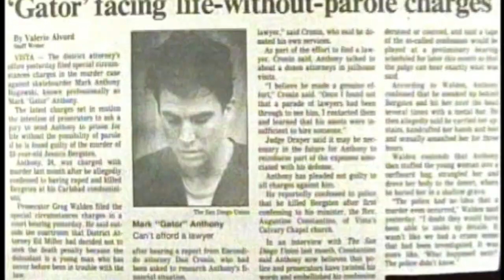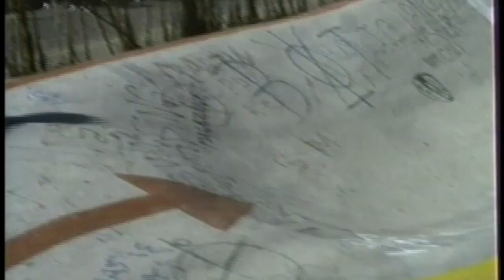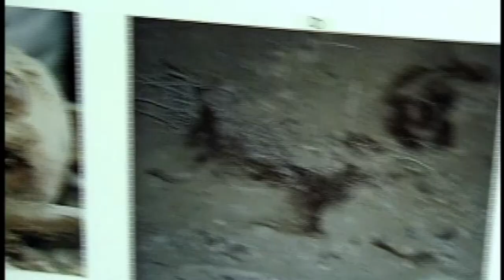Gator Rogowski Music Video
Gator Rogowsi was a proffesional world champion skater in the 1980's. He is currenty serving a life sentence in prison for murder. Music by Motley Crue's "Jumpstart My Heart"